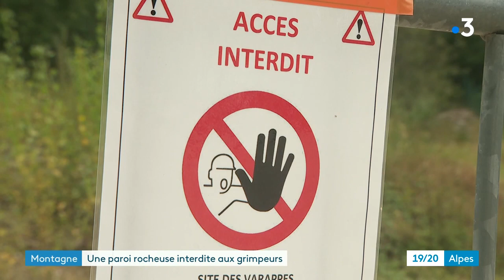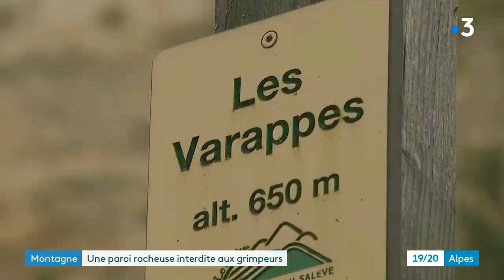L'escalade interdite au Salève jusqu'à nouvel ordre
Episodes de canicule, entrecoupés de violents orages, le Mont-Salève en Haute-Savoie a beaucoup souffert ces derniers temps des conditions météo qui provoquent éboulements et coulées. La mairie de Collonges-sous Salève a interdit l'escalade de ses falaises jusqu'à nouvel ordre.
Reportage Ingrid Pernet- Duparc & Serge Worreth

Retrouvez-nous sur :
Notre site web